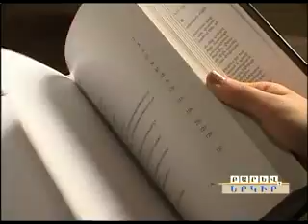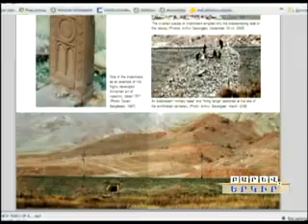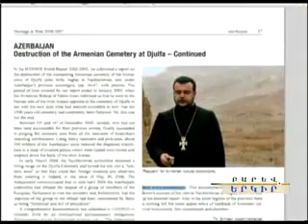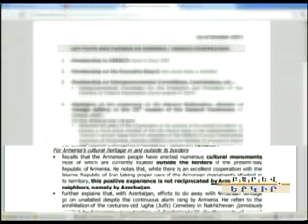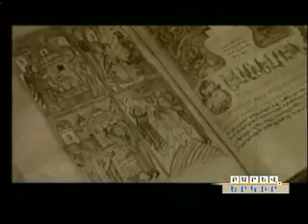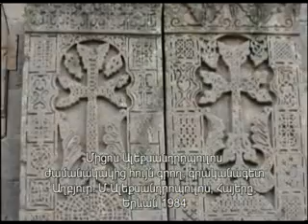Սամվել Շահինյան (մաս 1-ին)